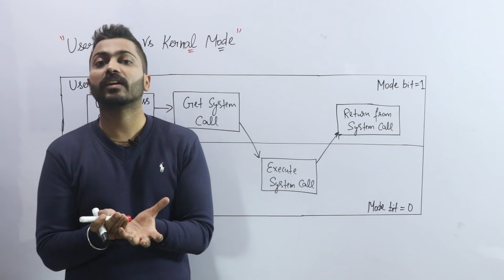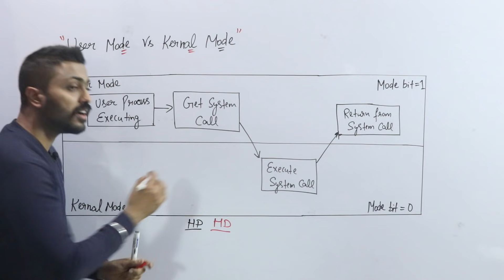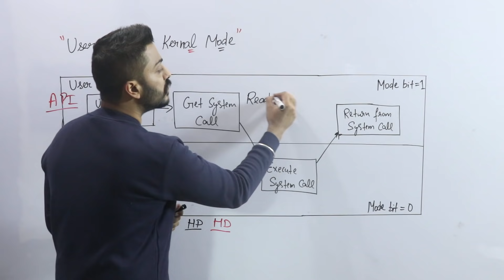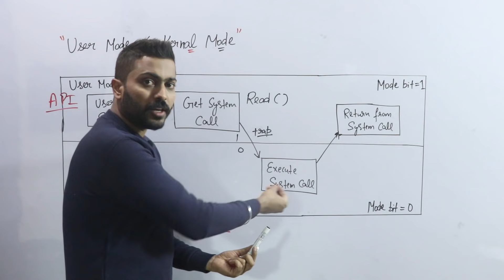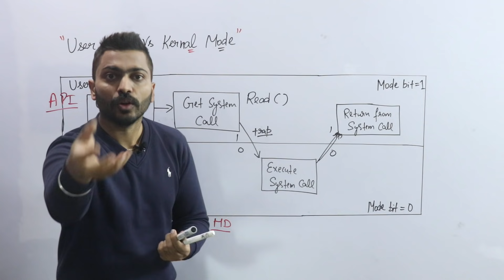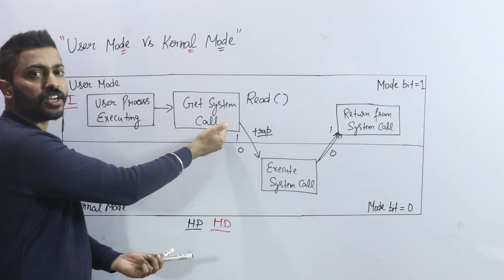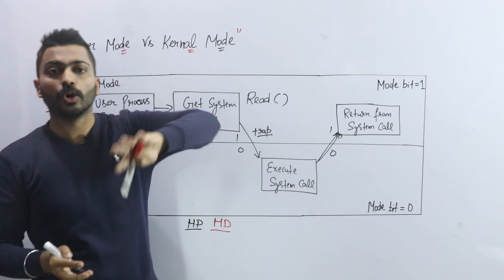L-1.10: User mode and Kernel mode in operating system in hindi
In this video, Varun sir will break down the difference between User Mode and Kernel Mode in the operating system — explained in a simple and beginner-friendly way. You'll learn What is User Mode?, What is Kernel Mode?, Why does the OS need both? and Real-life examples to understand the concept easily. Whether you're a CS student or just curious about how operating systems work — this is the perfect starting point!
Timestamps:
0:00 - Understanding User & Kernel Mode
3:43 - Real life Example